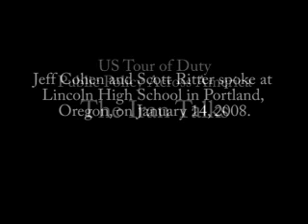Jeff Cohen & Scott Ritter - US Tour of Duty: The Iran Talks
Journalist and media analyst, Jeff Cohen, and former UN weapons inspector, Scott Ritter, discuss US foreign policy in the Middle East and the propects for a US war with Iran.